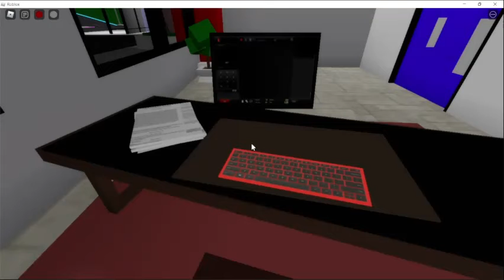How Hackers Hack